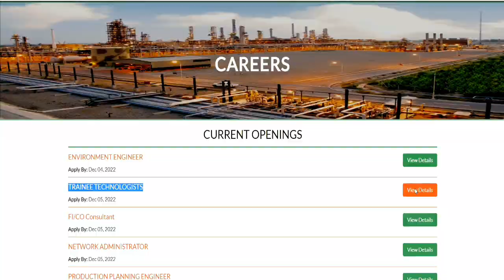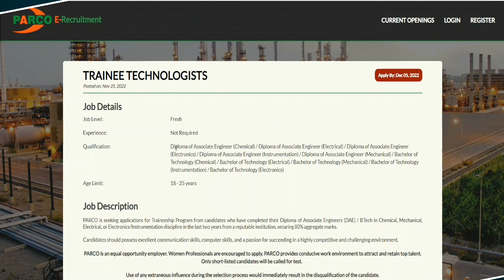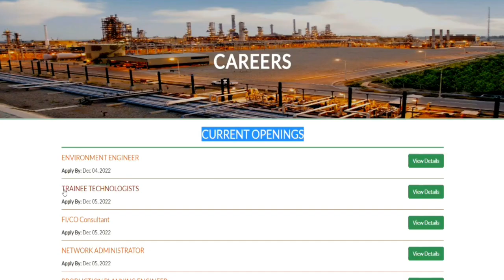Jobs in Parco 2022 | Oil and gas jobs opportunities 2022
In this video Jobs in Parco 2022 | Oil and gas jobs opportunities 2022

Best chance to apply in oil and gas company 2022.